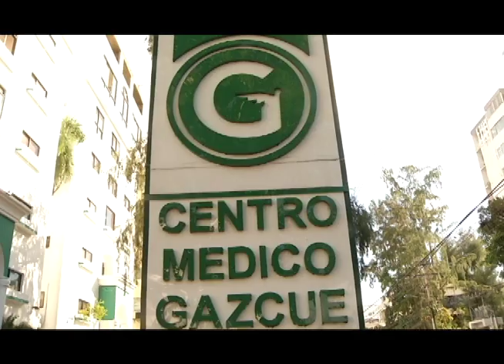Obras Públicas evalúa deslave en Gazcue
Ingenieros de Obras Publicas evalúan zona de derrumbe en Gazcue.
 Martina Espinal con los detalles